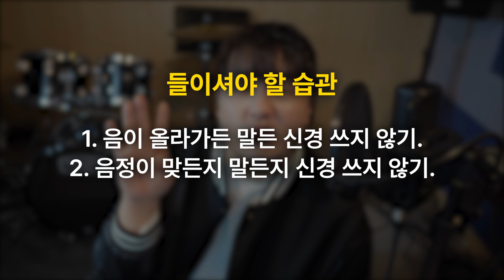고음발성법 - 음정 편하게 맞추는법 총정리 (+ 연습법)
순서대로 제대로 노래를 배워보고 싶은데 비용이 부담되셨던분들!!!
월 33000원에 투깝스한테 레슨 받기!

이쪽으로 오시면 됩니다

화,수,금,일 아프리카tv 에서 라이브 방송을 진행 하고있습니다!

This is a song from Youtube TV in Korea.

오후 5시,7시 업로드!
It is uploaded at five every day!

커버 채널 따로 열었습니다!

서울 공릉역 보컬레슨(온라인 레슨도 가능) 등 모든 문의는 카톡:GLXY0920
달라지지 않을시 100퍼센트 환불 해드립니다

여러분들의 도움으로 컨텐츠 만들고 있습니다
계좌후원 카카오뱅크 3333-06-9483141

- 투깝스 인스타그램 instagram